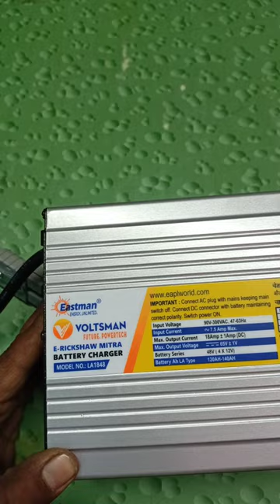Volsman E-rickshaw Charger#short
Volsman E-rickshaw charger review